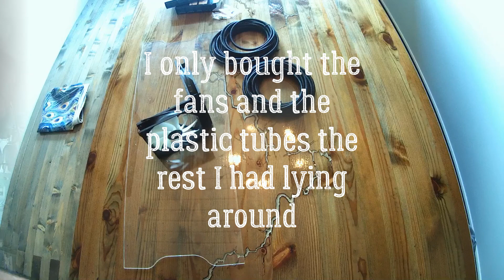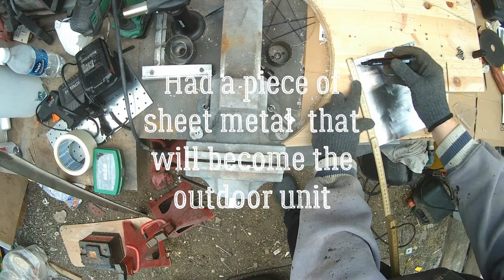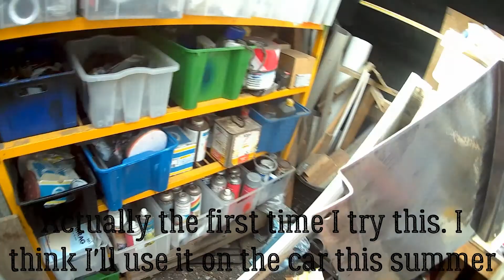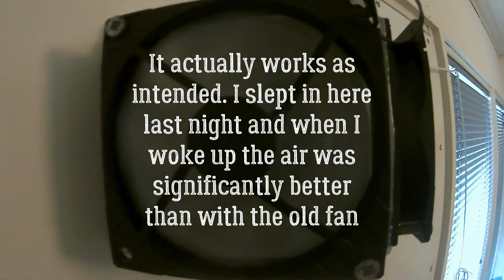DIY simple cheap easy HRV=fresh air system for your home (prototype)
I have long wanted to do something about the air quality in the guest room/office so it would be nicer to sleep in there I had already made a temporary solution with a pc fan which has run smoothly for 2 years but it just not enough to get fresh air in and bad air out.
Then I got an idea to make this heat exchanger HRV.

Fan spec:
ARCTIC SILENT
F12 Silent Extra Quiet Case Fan
120 mm 800 RPM
Airflow 37CFM/62.9m3/h